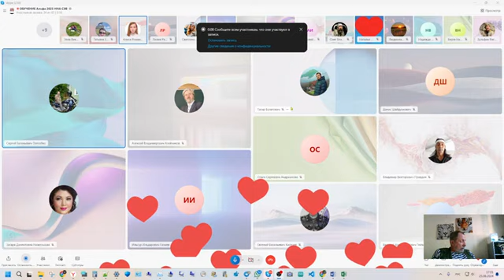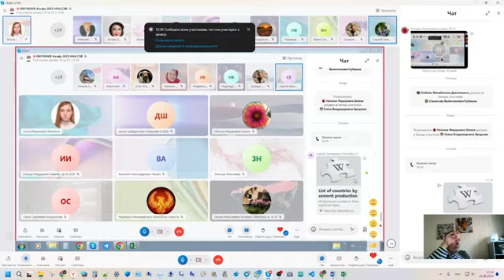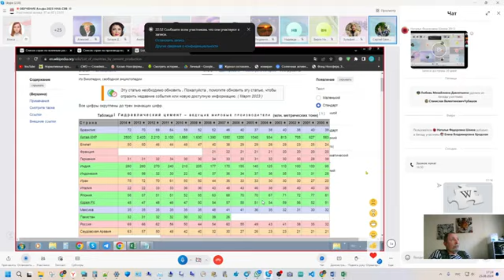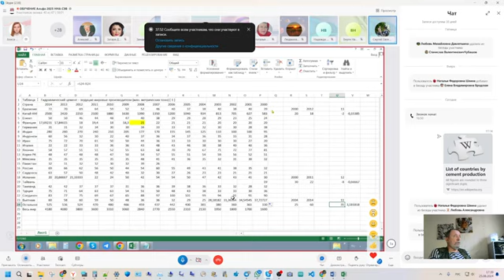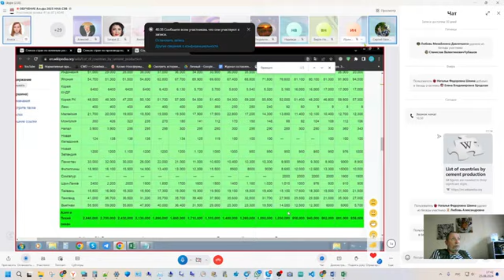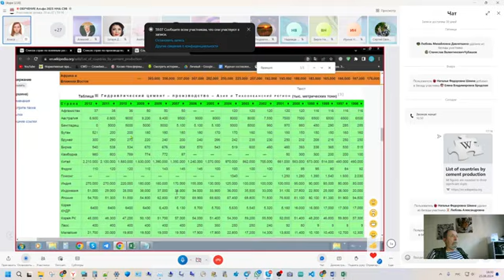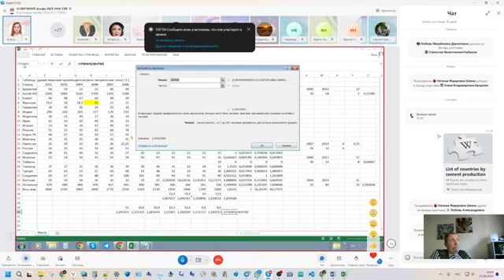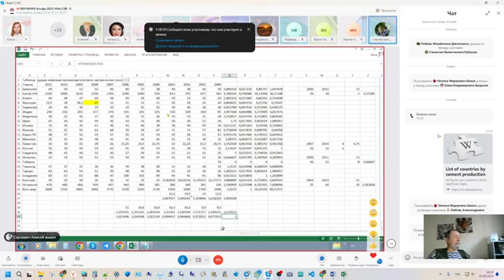Народная Академия Совета Экономической Взаимопомощи о реальных показателях мировой экономики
Перепост материалов монографий высококвалифицированных специалистов СССР с целью популяризации и распространения важных для понимания картины мира расчетов, статистических данных, а также анализ представленных в сети материалов, которые подаются часто преднамеренно с искажениями, с целью выдать желаемое за действительное либо ввести в заблуждение по результатам ненадлежащего управления.